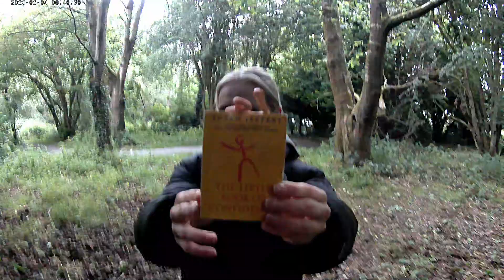Ambushed in the woods! SAFETY ADVICE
Never again be scared of strange men in bushes!